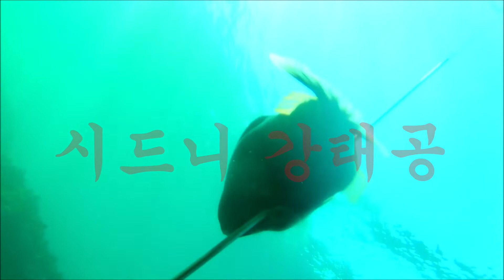"호주시드니 바다속에서 스피어피싱으로 자신의 살기를 숨기고 피쉬콜을 이용해 대상어의 호기심을유도 그리고 될수있으면 머리를 조준해서 한방에..."